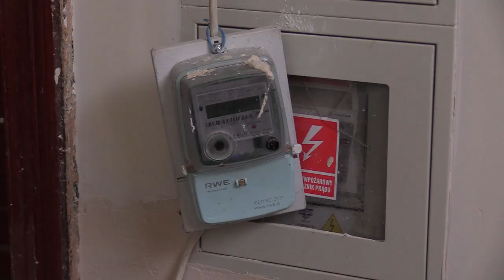O wojnie w Ukrainie głosem kobiet 23.02.2023